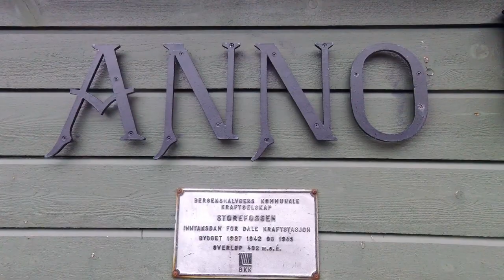Vlog #3 RoadTrip, Dead Sheep, Strawberries. Dale and Modalen. [POLSKIE NAPISY]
Snap: stoleckk

Podington Bear - Lucky Stars